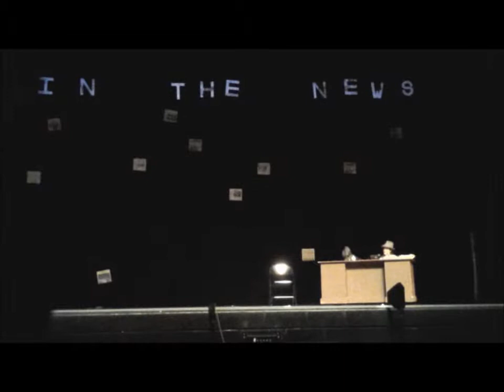Murder by Midnight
Ema plays Dick Piston, Hotel Detective in "Murder by Midnight.
Kudos to the cast and crew of the variety show "In the News" by Ths Drama.